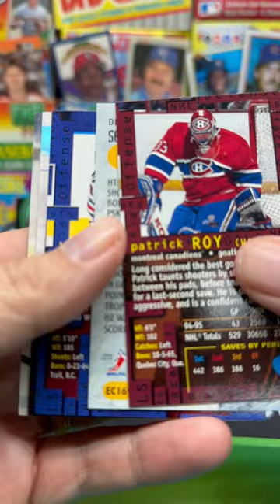1995-96 Stadium Club Extreme NHL Hockey Pack